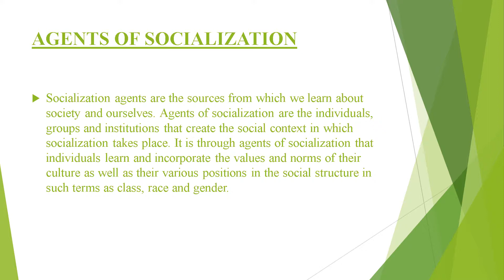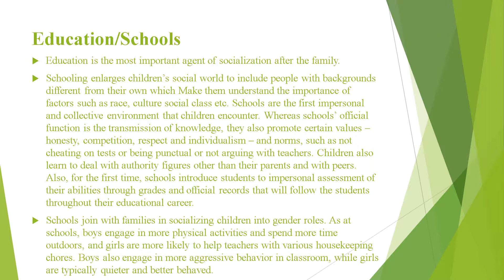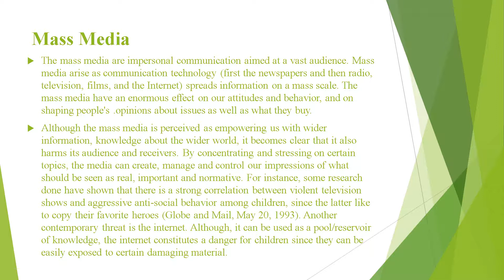Agents of Socialization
AGENTS OF SOCIALIZATION,Family,
Education/Schools,
Peer Group,
Mass Media,